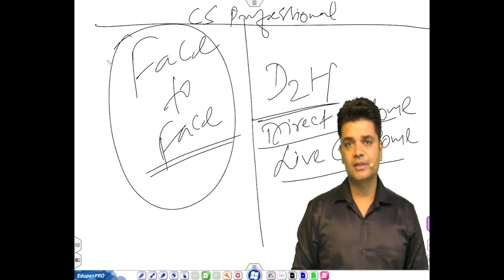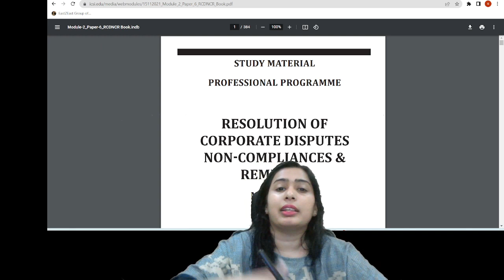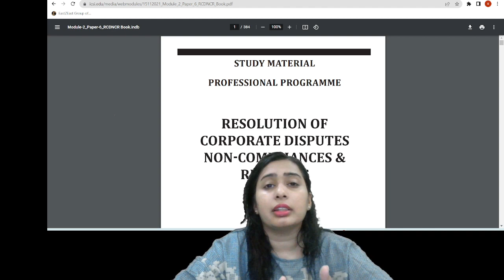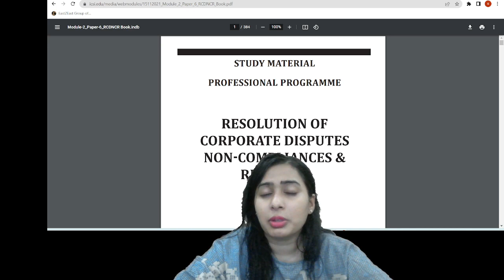Biggest Announcement for CS Professional Students |CS online classes by Nitesh Kr Jaiswal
1. FOR JOINING *FACE TO FACE CLASS / *D2H DIRECT TO HOME CLASS-PURE LIVE CLASS

1.ENQUIRY incharge = SONIA MAM = 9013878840
2. CS EXECUTIVE incharge = komal mam = 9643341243
3. CSEET incharge = RENU mam = 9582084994

2. FOR BUYING OUR *ONLINE CLASS/ *GOOGLE DRIVE / *D2H-DIRECT TO HOME PURE LIVE CLASS etc

__NKJ CONNECT_

1.  🌐 YOUTUBE CHANNEL